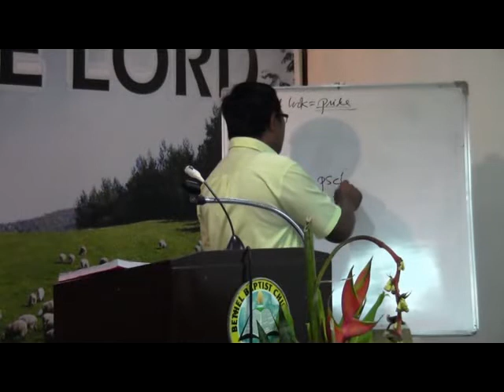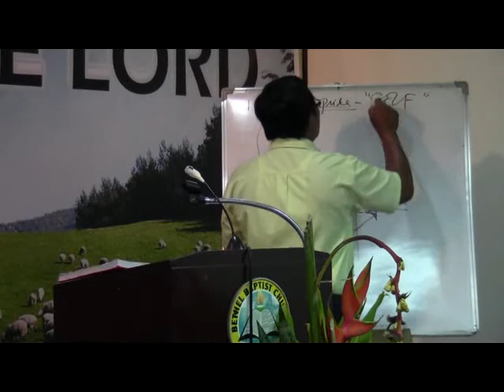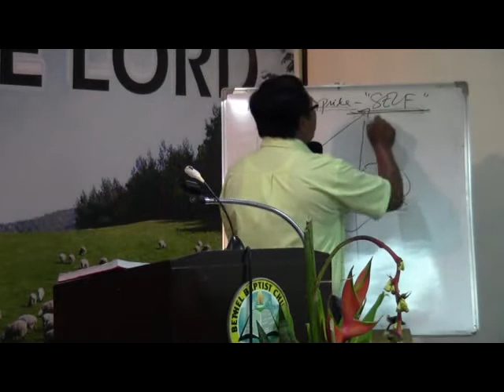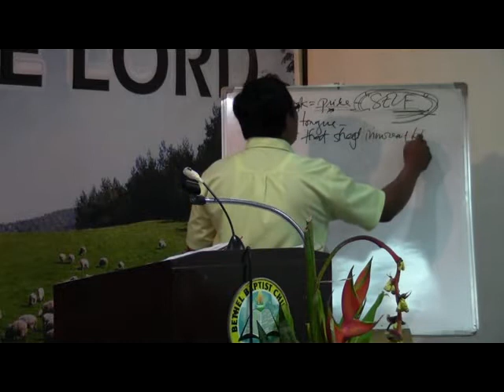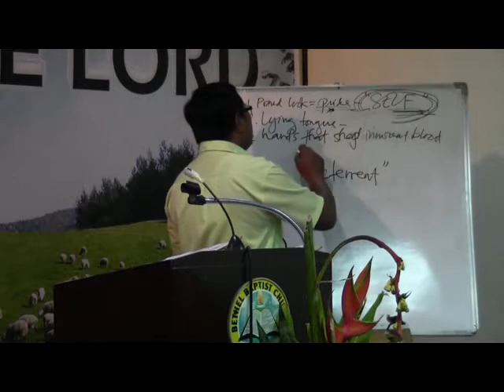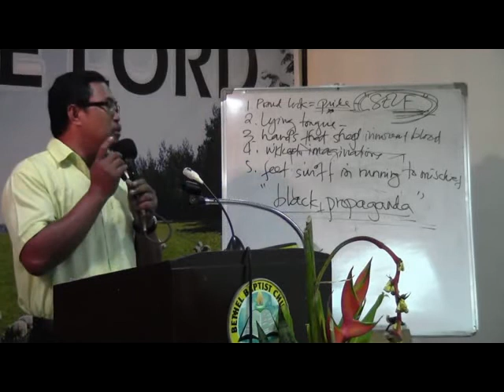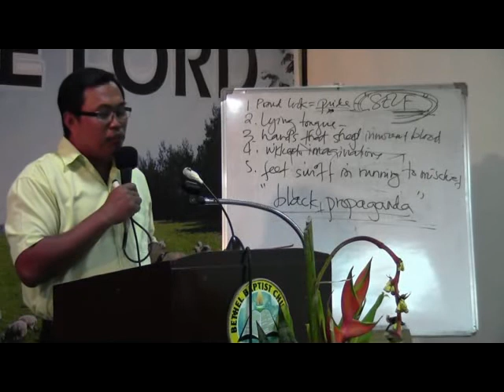GOD'S HATED ATTITUDE (SEPT. 26,2012) BY: PASTOR ROGEL A. TABAN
PRAYER MEETING